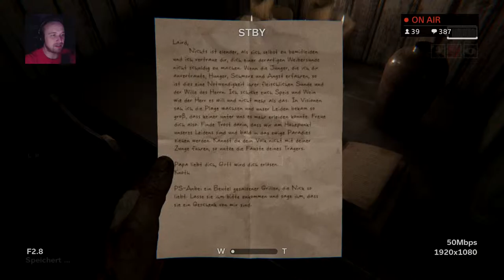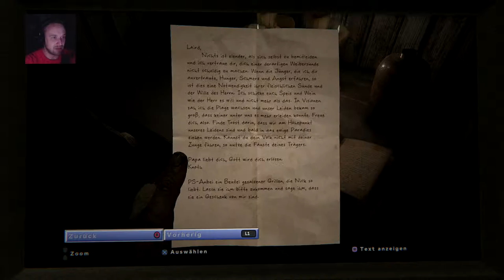Outlast 2 Gameplay - Let’s Play Outlast 2#17 Lebendig begraben